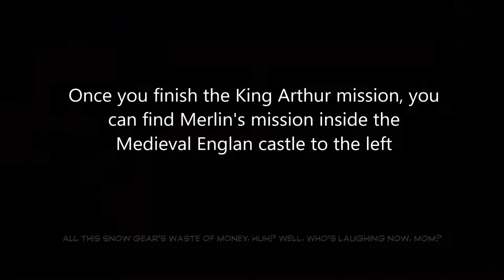Lego Marvel Super Heroes 2 - Merlin Character Unlock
The 2nd prerequisite character mission for Dude, Where's My Dragon?, which is the 3rd Gwenpool mission.

This video shows a quick route around Chronopolis to find the 10 merlin stones.